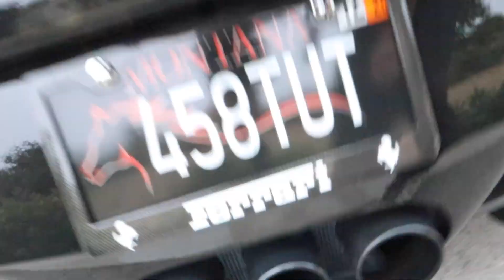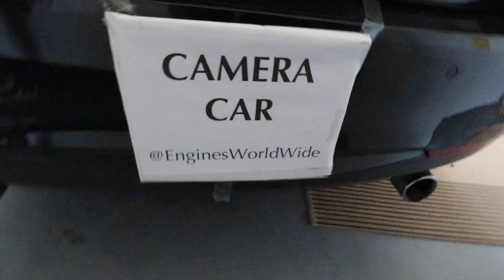the most EXCLUSIVE car rally in Los Angeles *secret photoshoot*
Cars & Jets is well known in LA, but not many people get invited. There's always a way in, and I somehow found one. This is what the most exclusive rally/meetup in LA looks like.

I answer every single comment - so leave one!

ADAM'S POLISHES (car detail supplies) DISCOUNT: "BILLCO15"

GEAR I USE:

► GH5 Camera (for vlogging):
► 12-60mm Lens (for all video shoots):
► Rode Mic (for vlogging):
► Tripod/Camera Holder:

-photo-
► Sony A7III (best camera ever):
► Sony 50mm Lens (my favorite lens):
► Tamron 17-28 Lens (best for cars):
► Tamron 28-75 Lens (best for portraits):

► Polarizer for my two Tamron Photo Lenses (if you shoot cars, you need this):
► Polarizer for Sony 50mm Lens:

► Camera Bag: